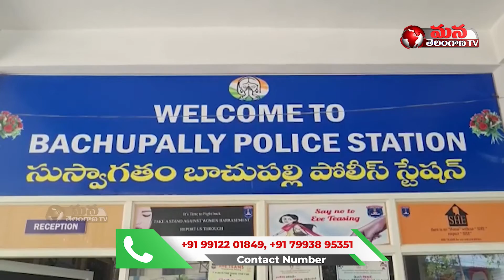జల్సాల కోసం దొంగతనాలు..6గురు అరెస్ట్ || Acp Surendar Rao || Mana Telangana TV